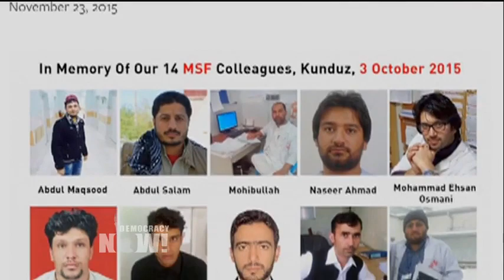Top U.S. & World Headlines — November 24, 2015